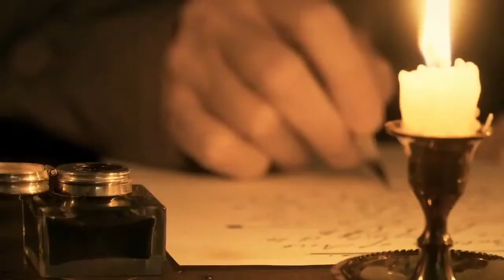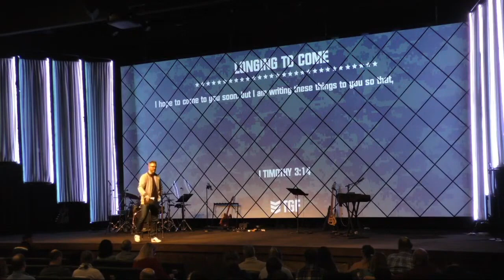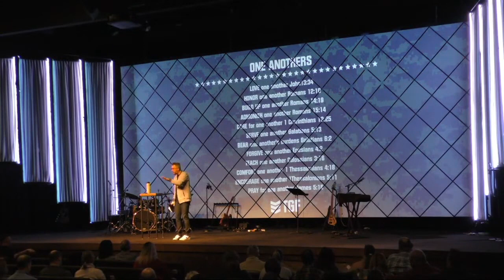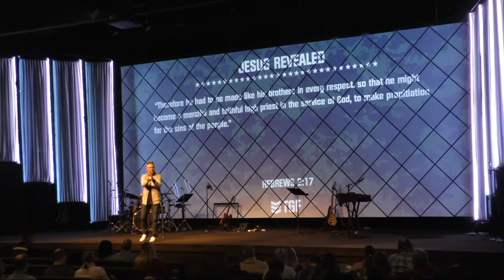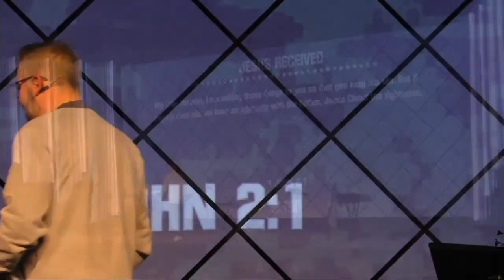For A Strong Foundation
Anyone who sets out to build anything of structural integrity begins with the foundation. The foundation is what the entire weight of the structure sits on and allows it to stand. What are you building your life upon? What should a church be built on? Join us today to find out!